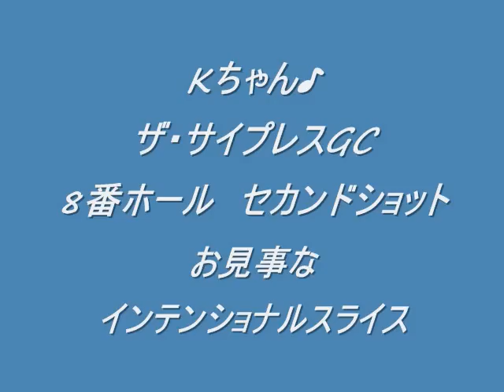インテンショナルスライス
Kちゃん♪　ザ・サイプレスGC　8番ホールセカンドでのインテンショナルスライスショット